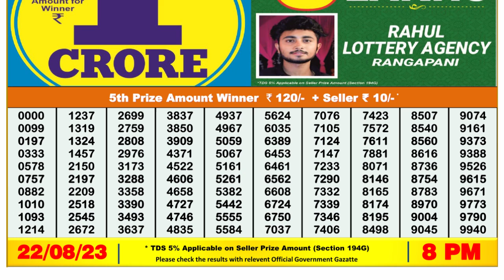🔴Dear Lottery Sambad Live 8pm today 22.08.23 Nagaland State Lottery Result